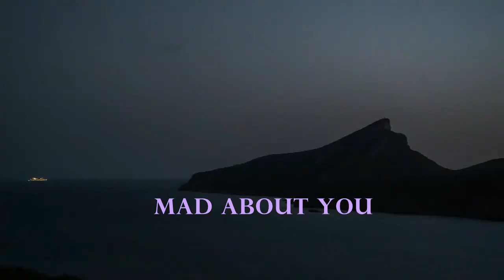Mad about you